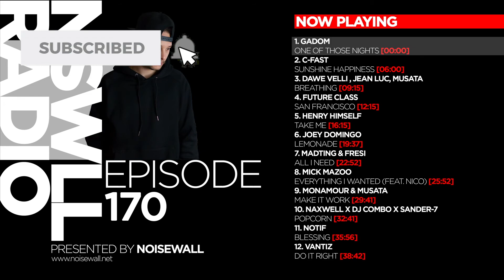NSWLL RADIO EPISODE 170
Nswll radio episode 170 is OUT NOW!

Full tracklist:

1. Gadom - One Of Those Nights [00:00]
2. C-Fast - Sunshine Happiness [06:00]
3. Dawe Velli , Jean Luc, Musata - Breathing [09:15]
4. Future Class - San Francisco [12:15]
5. Henry Himself - Take Me [16:15]
6. Joey Domingo - Lemonade [19:37]
7. MadTing & Fresi - All I Need [22:52]
8. Mick Mazoo - Everything I Wanted (feat. Nico) [25:52]
9. Monamour & Musata - Make It Work [29:41]
10. NaXwell x DJ Combo x Sander-7 - Popcorn [32:41]
11. Notif - Blessing [35:56]
12. Vantiz - Do It Right [38:42]